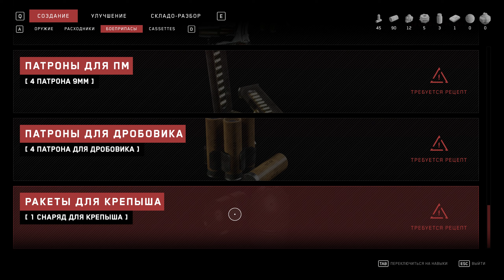Atomic Heart #7 2023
ВЫПУСКИ С ГОЛОСОМ КАЖДУЮ НЕДЕЛЮ В 0:00 (ПО МСК)

Ты пользуешься описанием?